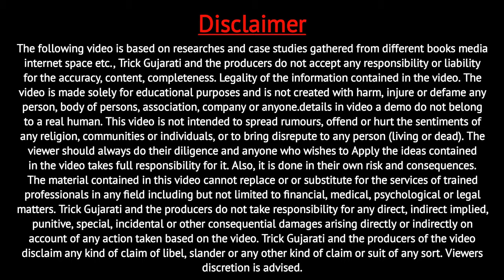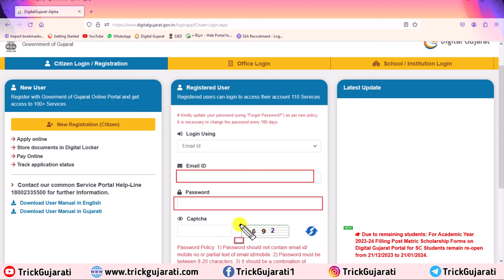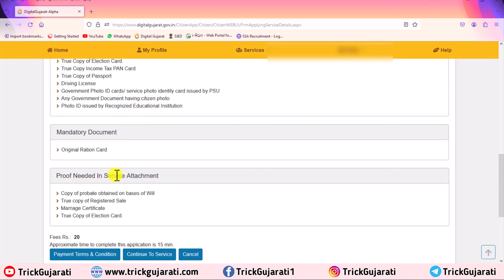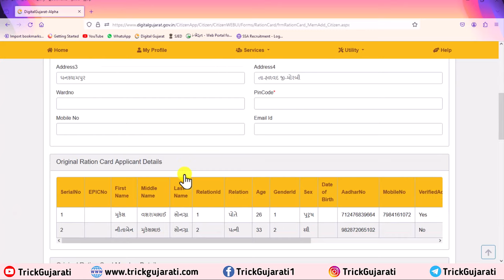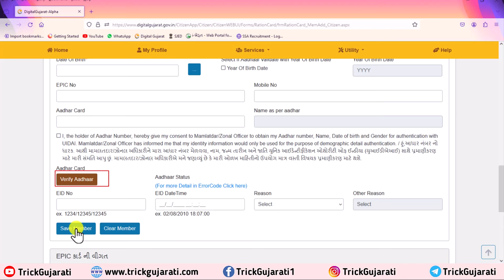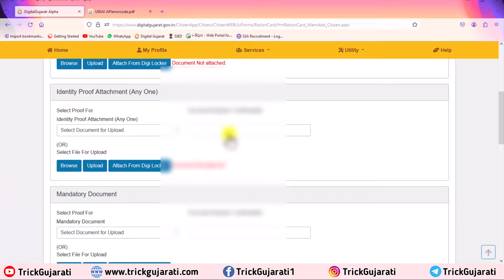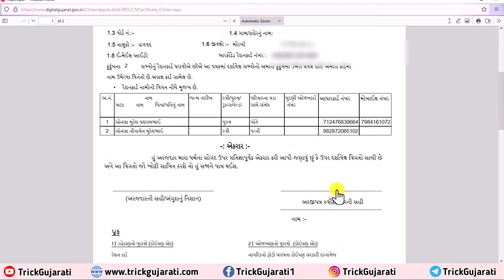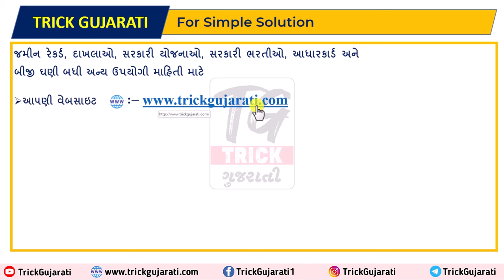રેશનકાર્ડમાં નવું નામ ઉમેરવા ઓનલાઈન અરજી કેવી રીતે કરવી? | How to Add New Name in Ration card